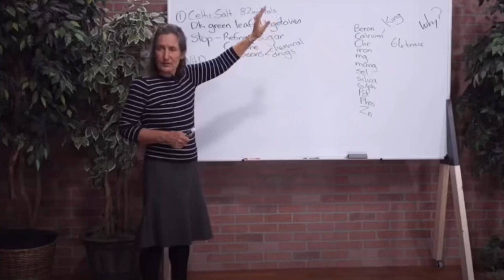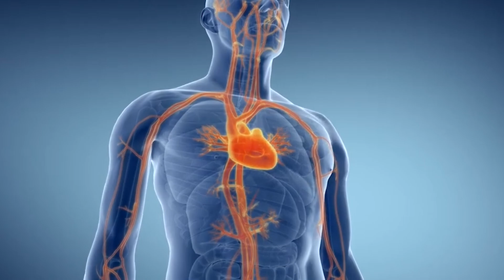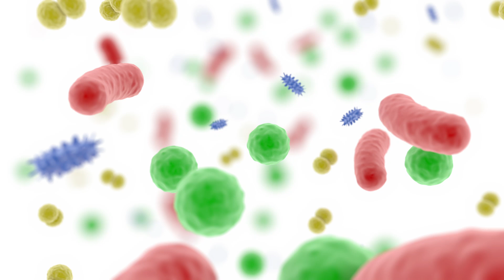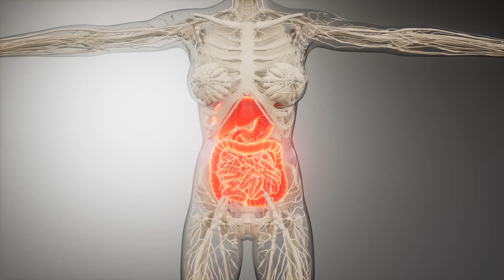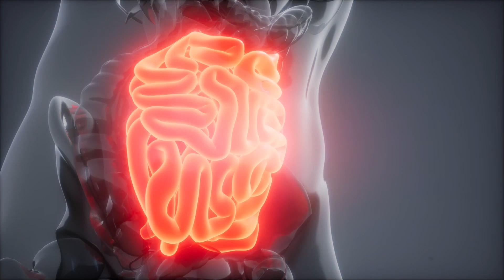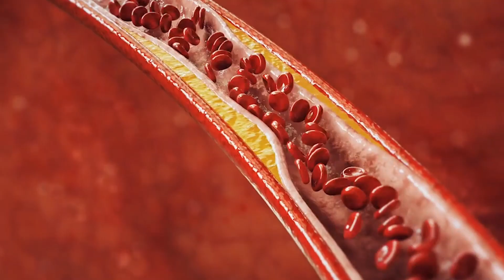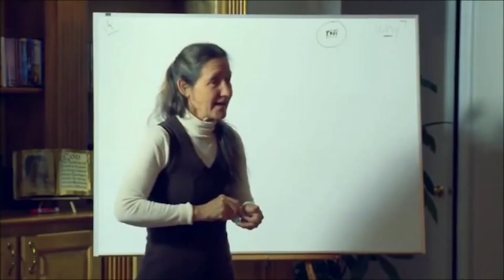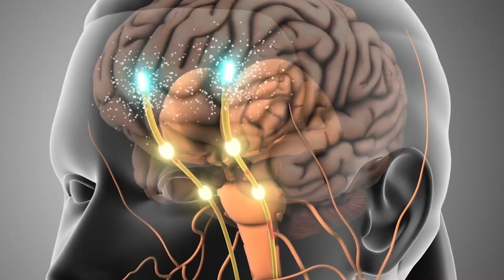Dr Barbara O'Neill Reveals The SHOCKING Secrets Of Bananas That Feel Illegal To Know!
In this video, we learn the startling and little-known secrets of bananas from renowned health expert Dr. Barbara O'Neill. Prepare to be amazed as Dr. O'Neill explores the hidden advantages of this common fruit, explaining how bananas can have a significant impact on your health and well-being in ways you never thought!

From their potent nutritional profile to their significance in gut health, mood management, and even heart health, Dr. O'Neill takes us on an educational tour through the various layers of what makes bananas a superfood. You'll learn about the critical vitamins and minerals included in each bite, as well as some lesser-known banana uses that could transform your daily routine.

Don't miss these eye-opening discoveries that will make you reconsider how you incorporate bananas into your diet.